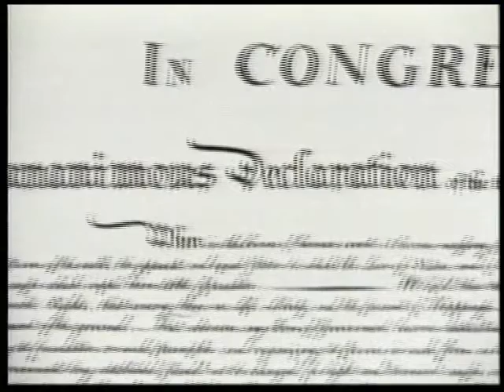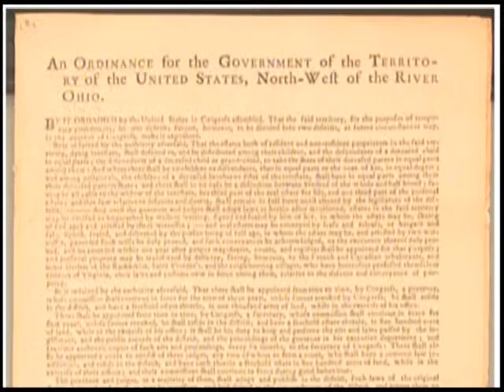We the Jury Introduction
We the Jury is a public service project for high schools by the Young Lawyers Division of the Iowa State Bar Association. This five minute introduction explains the history and importance of jury service. You can learn more about the project